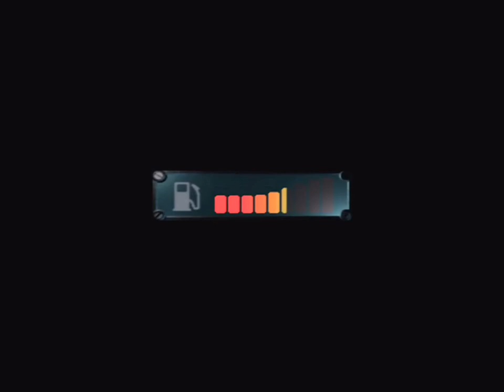Wild Wild Racing (PS2) - Part 3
As a long forgotten launch title for the Playstation 2, Wild Wild Racing is another one of those games that, for years, I have always wanted to play properly but never managed to convince myself into investing in. Until now.

Having finally completed it, I can conclude that its original demo misled me. I initially believed Wild Wild Racing played like a simple, pick up and play, racer. Never could I be more wrong.

Actually, for what it is worth, Rage's baja focused racer has enough variety and challenge that the actual gametime of 3-4 hours in competition can feel more like 20 hours plus if you ever want to get the most out of it. And worse, that argument would only apply to getting the unlockables and altogether besting each championship in first place. This is in no way accounting for hours lost in endless time trial repeats and perfections.

In reality, Wild Wild Racing takes no prisoners in demanding you know the tracks inside out as well as the very sensitivity of the cars you handle. One false move and it is back to square one, especially given the aggressive nature of the AI.

This one definitely looks like a launch game in terms of its presentation but its gameplay is as timeless as any arcade classic. That alone makes it worthy of investigating in my opinion.

PLEASE NOTE: This video is protected by FAIR USE LAWS listed under Section 30(1) of the UK Copyright, Designs and Patents Act 1989 and under section 107 of US Copyright Act 1976. It is a transformative piece of work, up for the purpose of research and critique as gameplay footage.